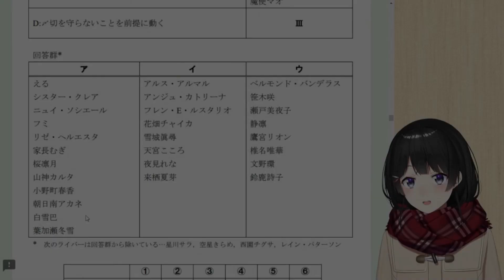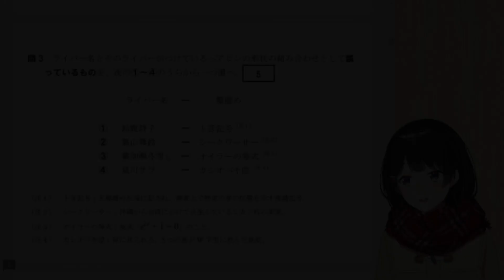【Tsukino Mito/Nijisanji】Mito talked about Tomoe's smell + Hayama Marin is a weirdo?【EN sub】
Ah yes Tomoe really smell good.
and yes hayama marin is nijisanji, that's nijisanji.